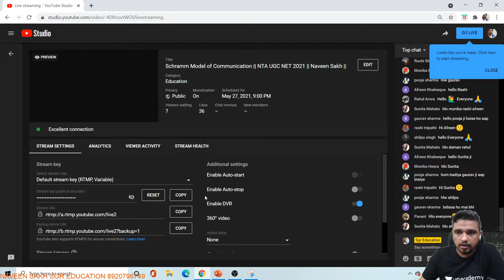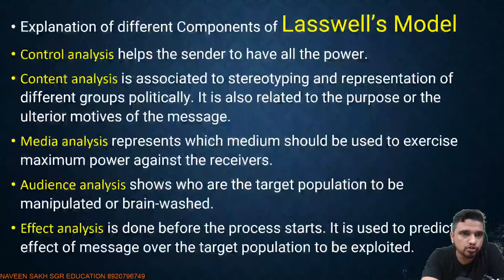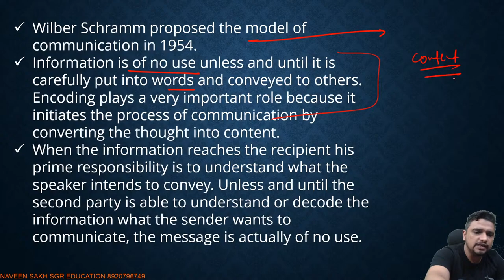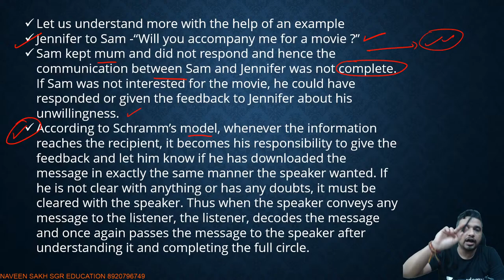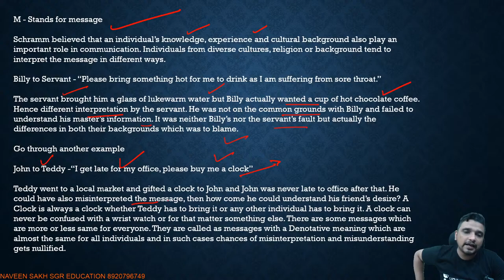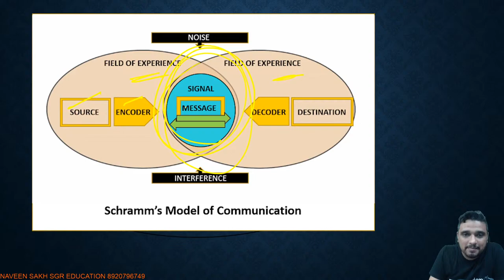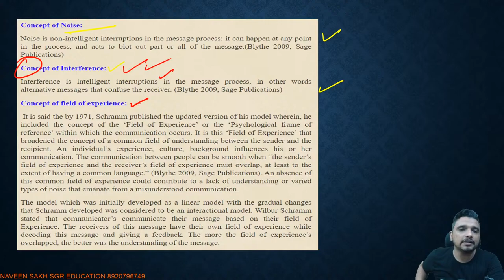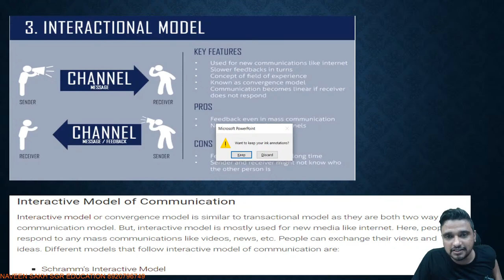Schramm Model of Communication || NTA UGC NET 2021 || Naveen Sakh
This session, with Naveen Sakh will be discussion on Rapid PYQs Series Paper 1. This will be helpful for all the UGC NET aspirants..

 1. Learn from your favorite educators and toppers
 2. Dedicated DOUBT sessions
 3. One Subscription, Unlimited Access
 4. Real-time interaction with Teachers
 5. You can ask doubts in the live class
 6. Download the videos & watch offline

Make sure you click on the bell icon and never miss out on any class.